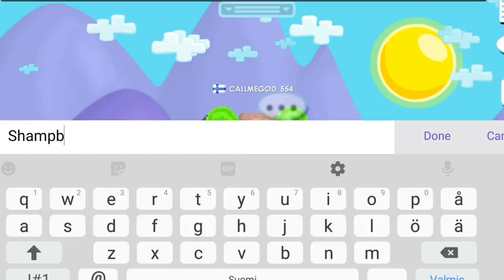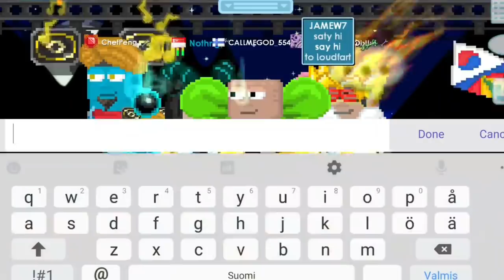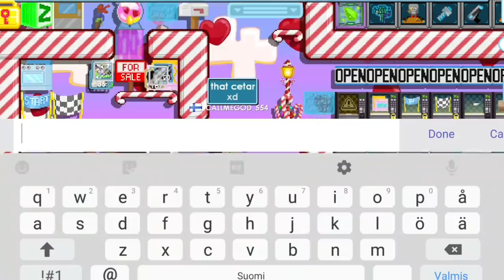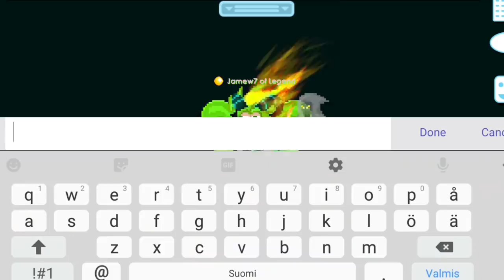Shamrock Set Challenge! (50DLS SET!) OMG!! - Growtopia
SHAMROCK SET CHALLENGE! OMG!!